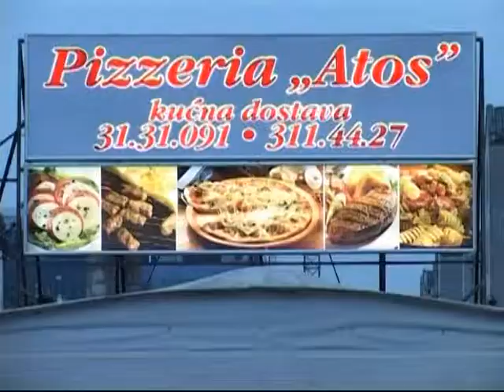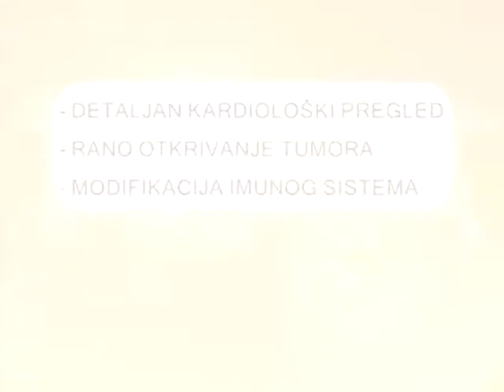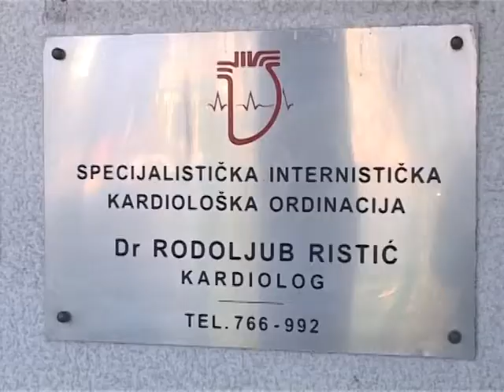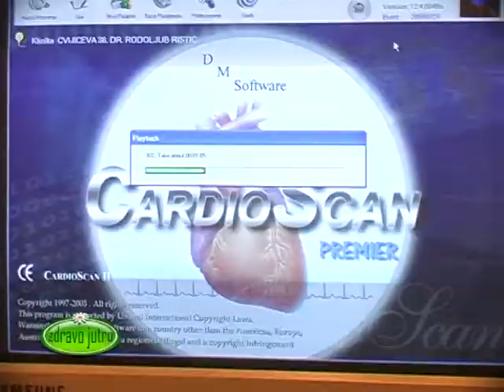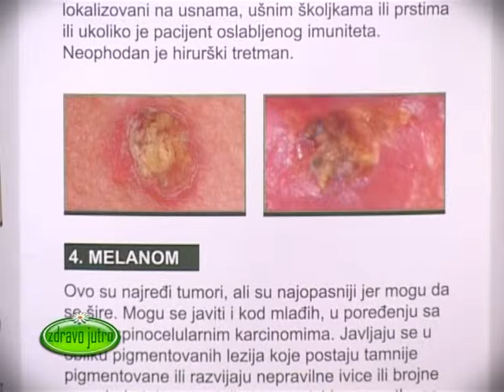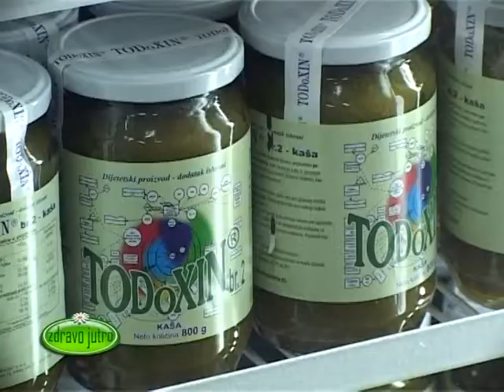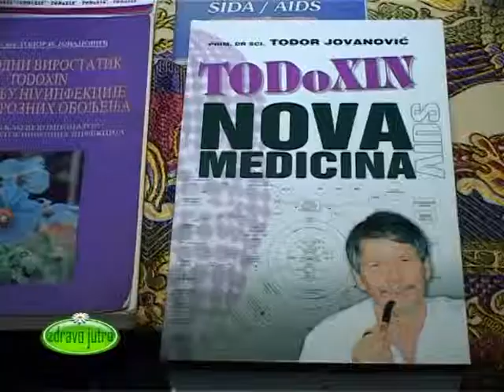Zdravo Jutro 12.05.2014.